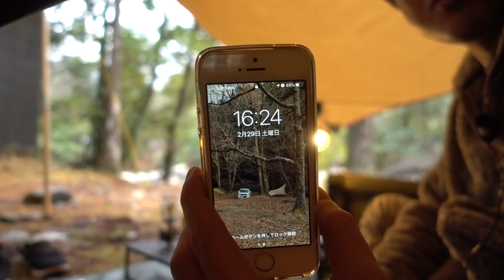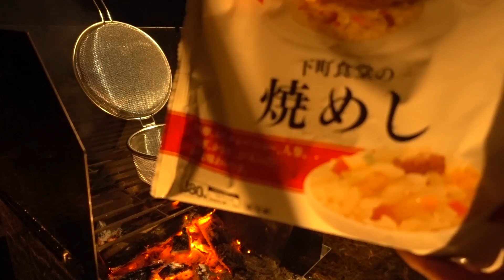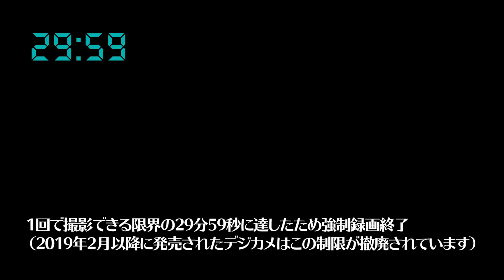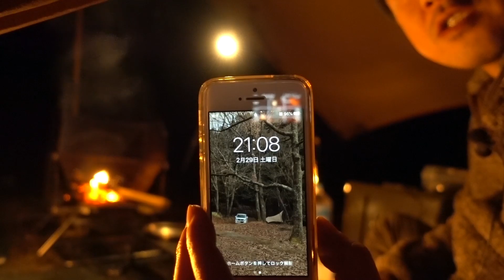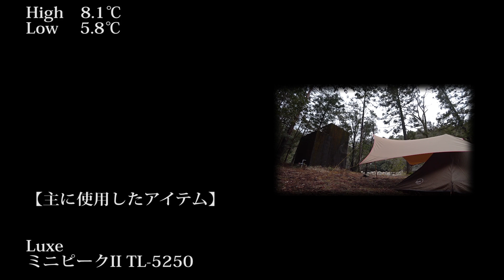4年に一度しかない日のソロキャンプ【solo camping #59】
2月も終わろうとしている頃、ようやく2020年初ソロキャンプとなりました。

撮影地：藤河内渓谷キャンプ場（大分県佐伯市）
撮影機材：SONY DSC-RX100M5, ICD-PX470F, HDR-AS300, Apple iPhone11Pro, iPhoneSE
動画編集：Adobe Premiere Pro 2020, Premiere Elements 2019
音楽・効果音：DOVA-SYNDROME, 効果音ラボ
オープニングテーマ：Transition ジングルver（DOVA-SYNDROME）
エンディングテーマ：夏色ビードロ（DOVA-SYNDROME）